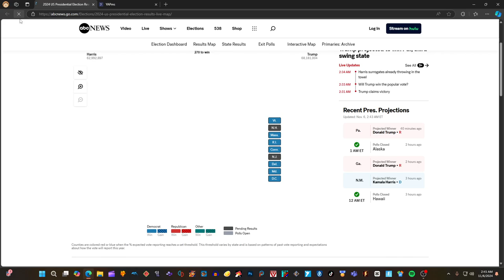AND THE WINNDER IS ........ 2024 USA ELECTION